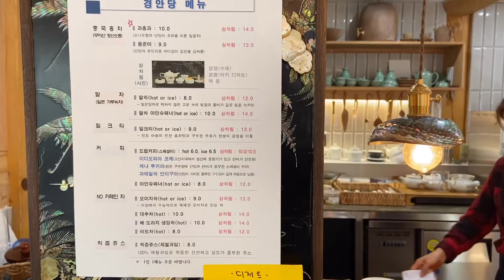[신혼부부 vlog] 찻집 나들이, 요리하기,사랑하기❤️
으앙~~~이제 주말이 끝이라니 😭 이번 주말은 참 짧았네여..? 저흰 오늘도 알차게 겨울이 산책과 데이트를 했답니다 ❤️ 게다가 이번 주말엔 한번 빼고 모두 집에서 밥을 차려먹어 아주 뿌듯하답니다 ❤️

다들 월요일인 내일도 힘내세요 ! 사랑해요❤️